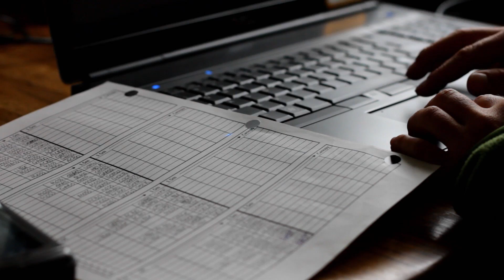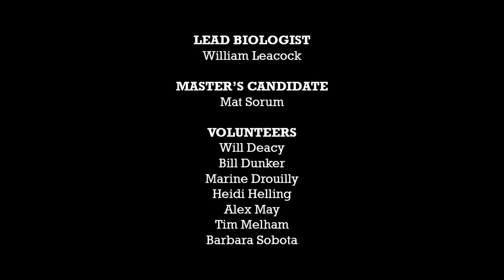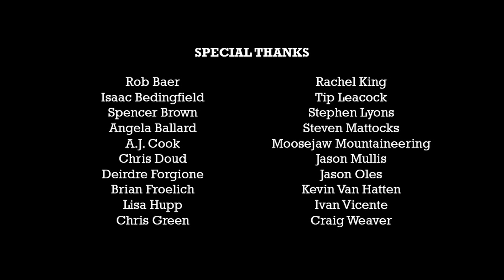The Kodiak Brown Bear Project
A short piece about the ongoing field study of brown bears on Kodiak Island.